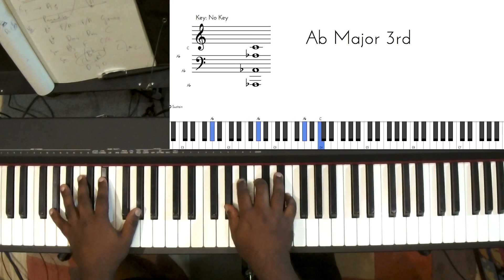Riff #227 - Nathaniel School of Music